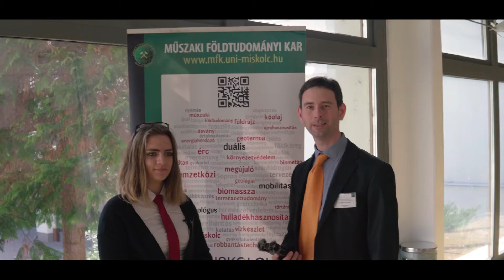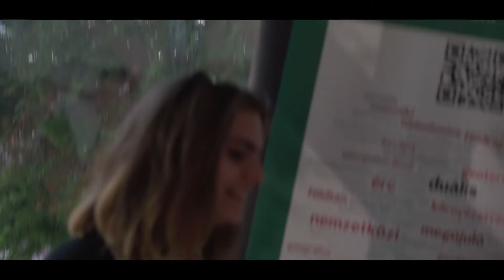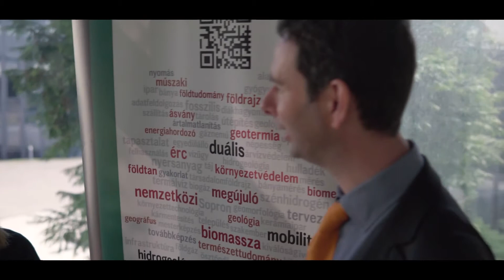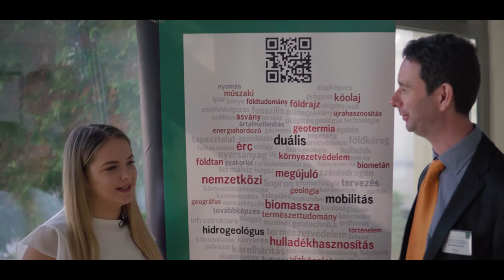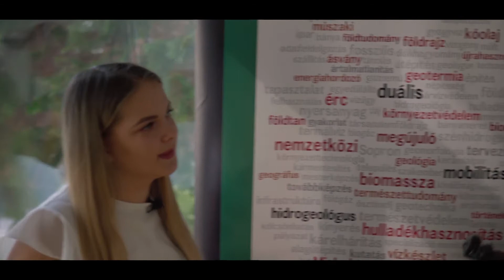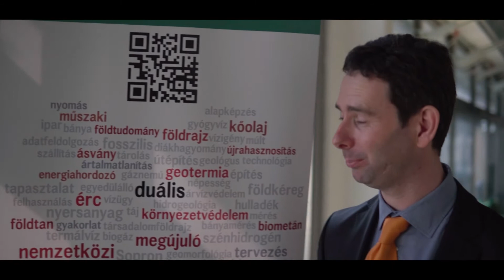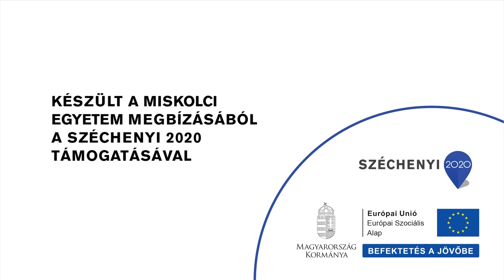XII. Országos Középiskolai Földtudományi Diákkonferencia 2019